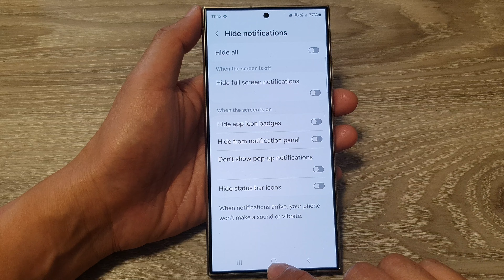Galaxy S24/S24+/Ultra: How to Enable/Disable Hide All Notifications While Do Not Disturb Is On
Welcome to our comprehensive tutorial on how to enable or disable the feature to hide all notifications while Do Not Disturb mode is activated on Samsung Galaxy S24, S24+, and Ultra models running Android 14. Learn step-by-step instructions to manage your notification settings effectively, ensuring a seamless user experience.